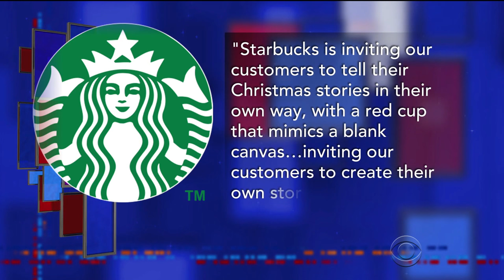Stephen Puts The Christ Back In C(hrist)offee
Starbucks wants to de-Christmas the holiday season with its bland red and green cups? Not on Stephen's watch.